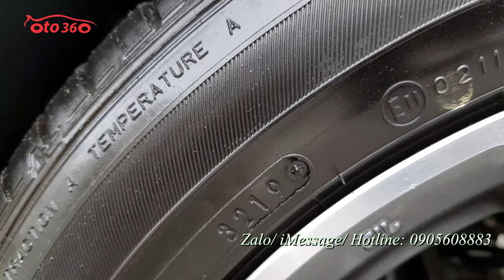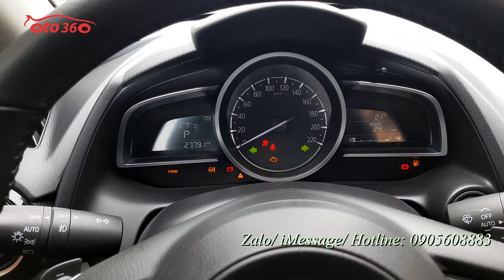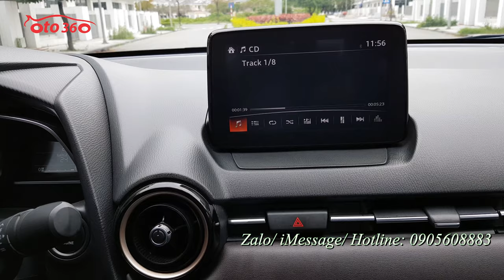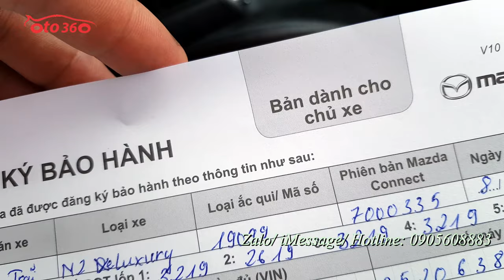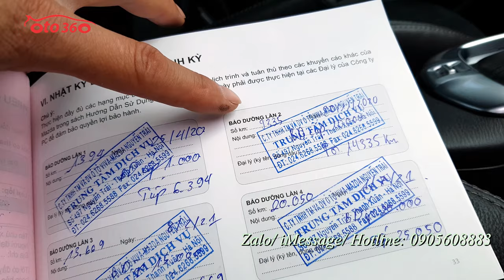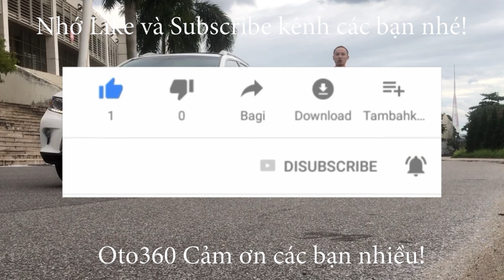Bán xe siêu lướt còn bảo hành dài tại hãng, full lịch sử bảo dưỡng tại hãng Mazda 2 Luxury 2020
Bán xe Mazda 2 nhập khẩu, bản Luxury sản xuất tại Thái Lan. Sản xuất cuối năm 2019, đăng ký Tháng 3 năm 2020, Tên tư nhân, biển Hà Nội đã chạy chuẩn 2.7 vạn km cam kết đồng hồ chuẩn không tua, xe còn bảo hành 1 năm tại hãng, full lịch sử bảo dưỡng hãng. Dàn lốp theo xe còn nguyên bản và rất dầy và mới.
Xe đã được độ thêm mặt ca lăng trước phong cách thể thao, vẫn giữ lại mặt ca lăng cũ cho ai thích về nguyên bản, bodykit sau, gương kính Auto chỉ cần bấm khoá cửa là gương gập, kính lên.